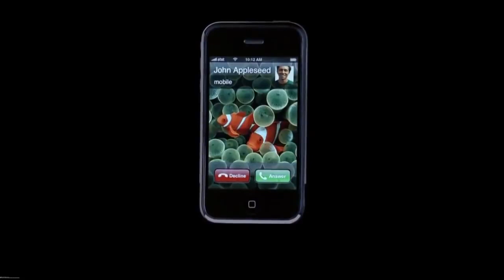iPhone first TV commercial | 2007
Specifications:
Apple iPhone smartphone was launched in June 2007. The phone comes with a 3.50-inch display with a resolution of 320x480 pixels. Apple iPhone is powered by a 412 MHz one-core processor. It comes with 128MB of RAM.

As far as the cameras are concerned, the Apple iPhone on the rear packs 2-megapixel camera.

Apple iPhone is based on iOS 3 and packs 4GB of inbuilt storage. The Apple iPhone is a single SIM (GSM) smartphone that accepts a Regular-SIM card. The Apple iPhone measures 115.00 x 61.00 x 11.60mm (height x width x thickness) .

Connectivity options on the Apple iPhone include Wi-Fi. Sensors on the phone include accelerometer, ambient light sensor, barometer, gyroscope, proximity sensor, and compass/ magnetometer.